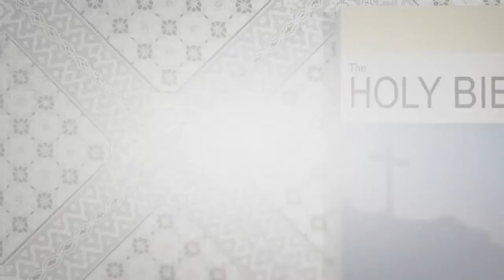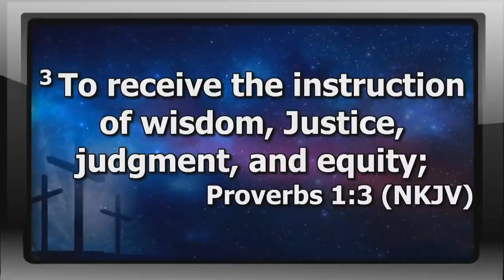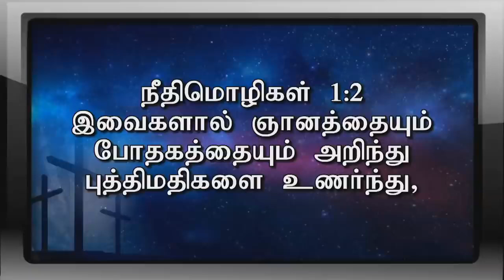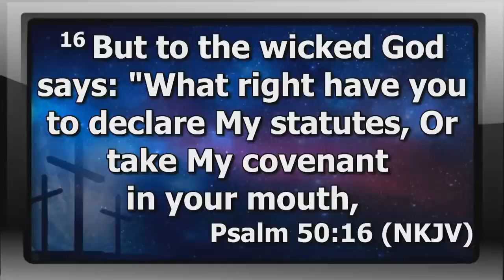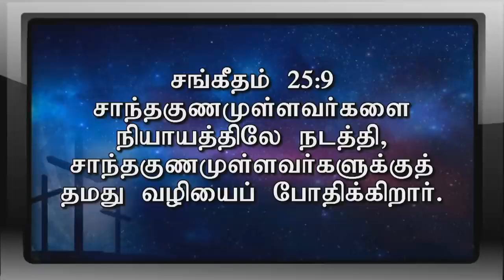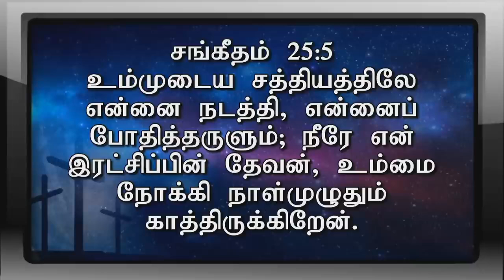Devotion 06 | Attitude To Receive | 180 Days Devotion on Proverbs | 07 August 2021 | Sathiyam TV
Devotion 06 | Attitude To Receive | 180 Days Devotion on Proverbs | 07 August 2021